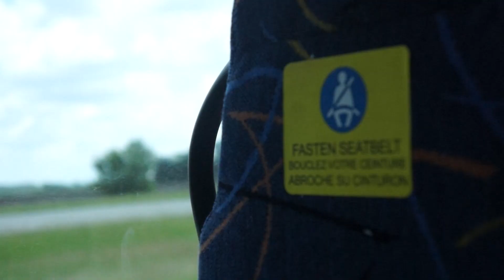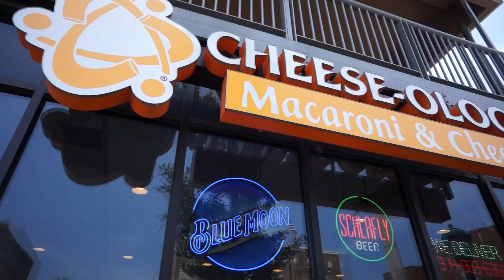Danny Travels: Episode 3: St. Louis pt. 1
I took a megabus ride to St. Louis to visit my friend Orange. I ventured to the Kings Highway DIY skatepark, and saw a bit of St. Louis.

Danny